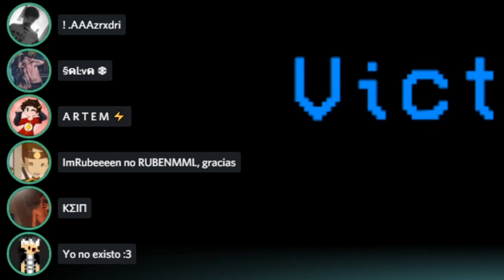¡EL *MEJOR* DÚO IMPOSTOR en mi MEJOR PARTIDA de AMONG US! 😈🔪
El día de hoy jugamos 1 Partida de AMONG US en ESPAÑOL junto a mis AMIGOS y hacemos LA MEJOR JUGADA de DÚO IMPOSTOR. Si os fijáis bien sabréis a COMO SER EL MEJOR IMPOSTOR DE AMONG US.

💓 Opina lo que te ha gustado y lo que no, en los comentarios. 💓
💬 Te leeré, te responderé, te tendré en cuenta y te saludaré en el siguiente vídeo 🤗

Contenido Original de Minecraft creado por SrBigos

👉 SrBigos: @SrBigos
👉 Artem: @Artem TV
👉 zCarmen: @zCarmen
👉 Hibi
👉 Ruben
👉 K3in
👉 zRxdri
👉 Ethiral
👉 Lledo
👉 Poto